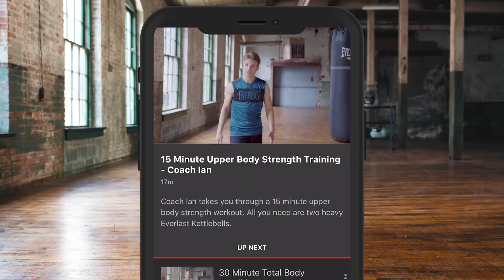'BIGGEST LOAD OF ****' - EDDIE HEARN REACTS TO HEATED DEBATE w/ PETER McCABE ON GOOD MORNING BRITAIN